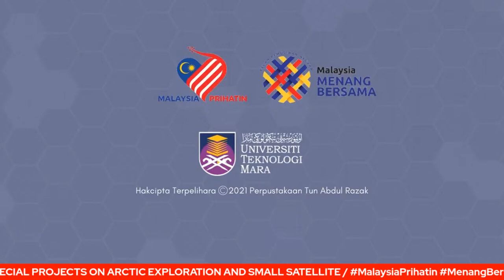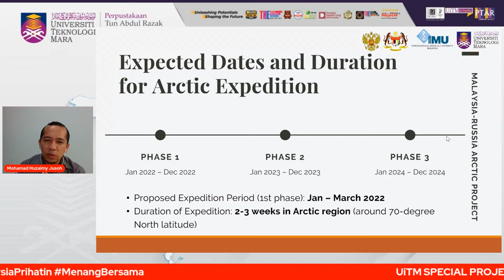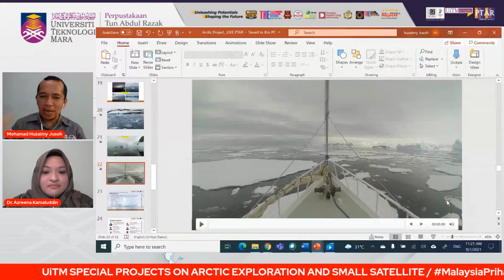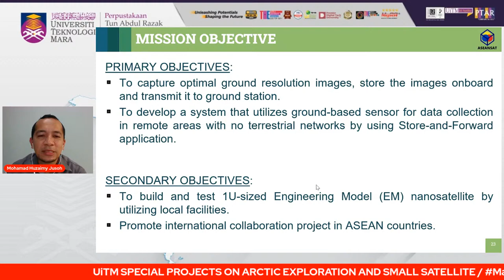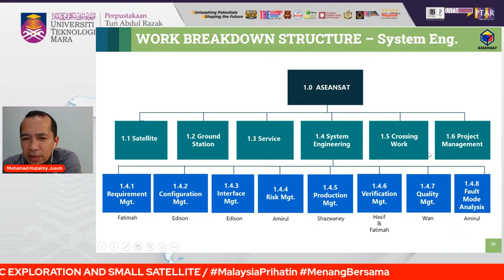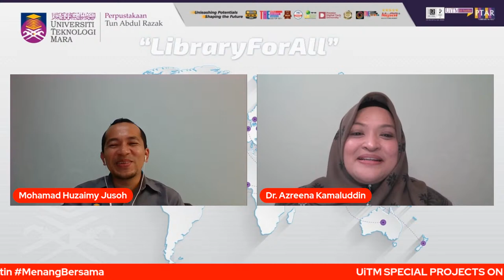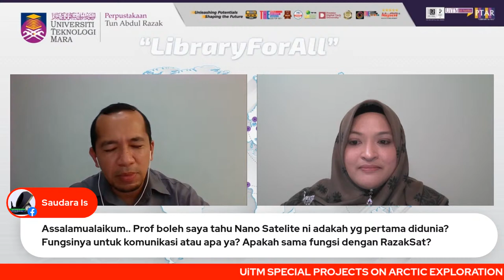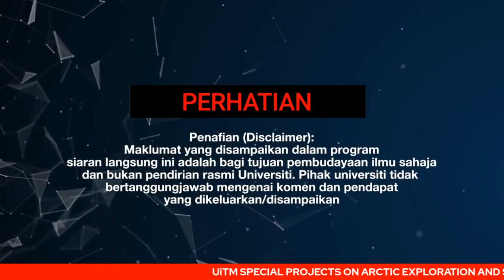UiTM SPECIAL PROJECTS ON ARCTIC EXPLORATION AND SMALL SATELLITE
Live@PTAR Segmen Bicara Pakar

"UiTM SPECIAL PROJECTS ON ARCTIC EXPLORATION AND SMALL SATELLITE"  : Opportunity for Multi and Interdisciplinary Research